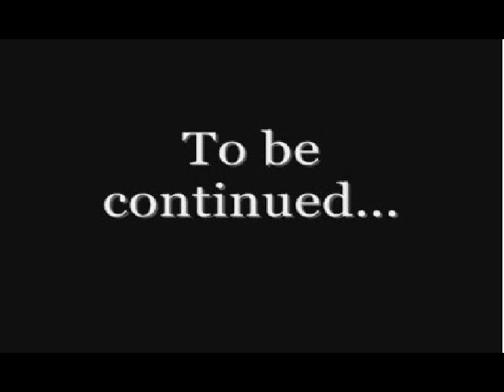bremer film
dit is een filmpje over bremer, zelf gemaakt.
natuurlijk komt er binnenkort meer!